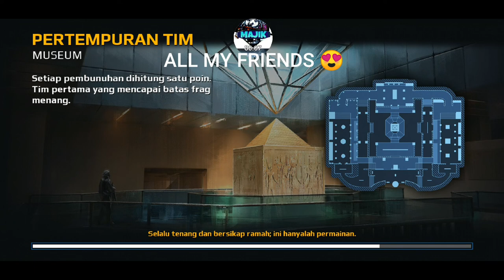☆MC5 SCRIM☆ BAHASA GLOBAL SCRIM FT UNKNOWN RAG PLAY CELSO OP ETC[MY FRIENDS] 💙💙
GG ALL NO HATE ITS ONLY A SCRIM 😍😍😍🤩💙💙💙